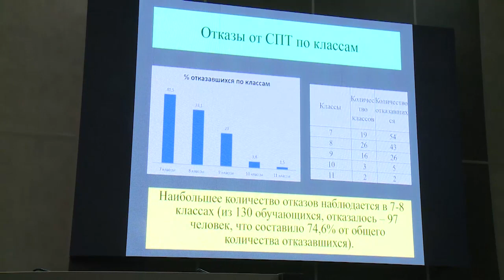В актовом здании администрации городского округа состоялось заседание антинаркотической комиссии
В актовом здании администрации городского округа состоялось заседание антинаркотической комиссии, в ходе которой был рассмотрен ряд важных вопросов.